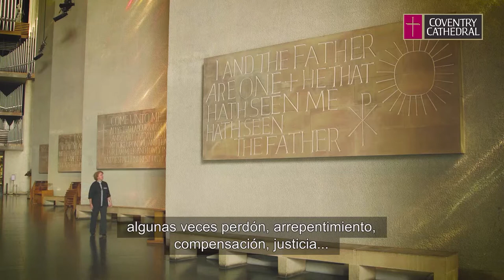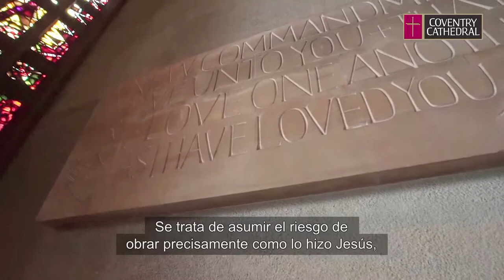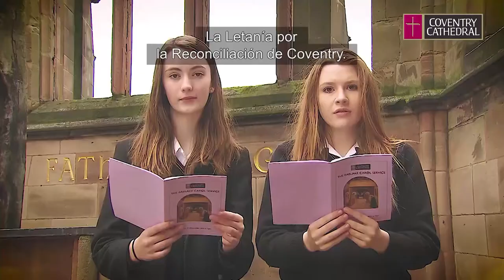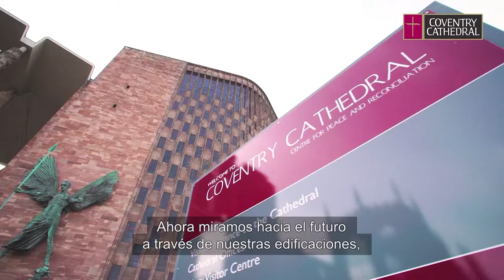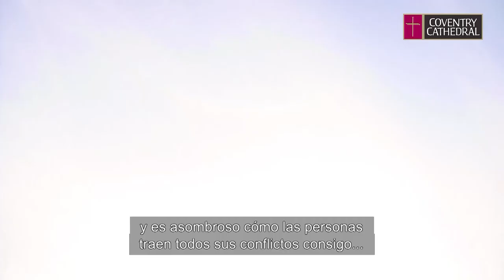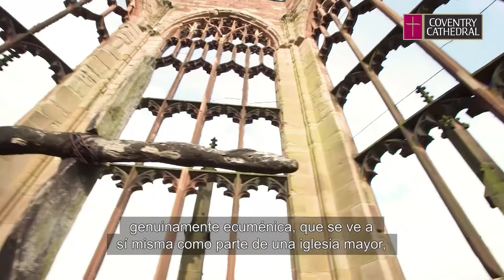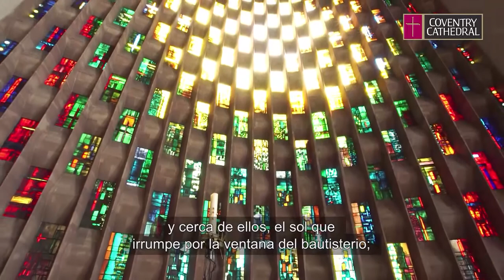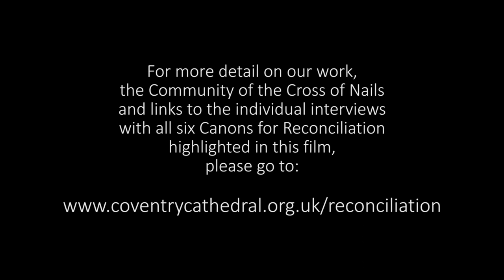Reconciliation Coventry Reflections Main film Spanish subtitled